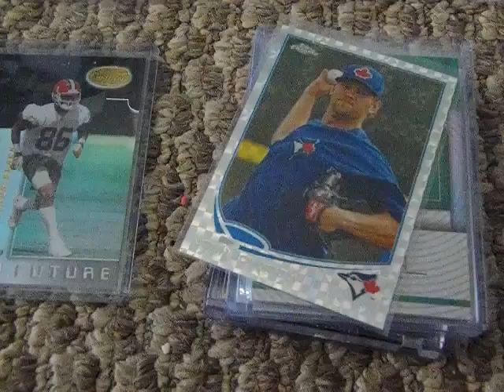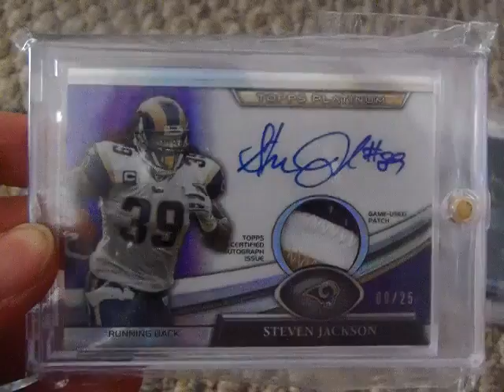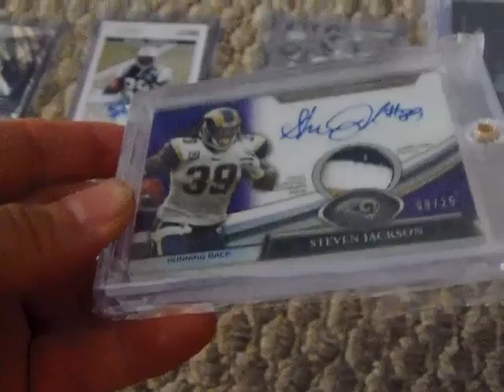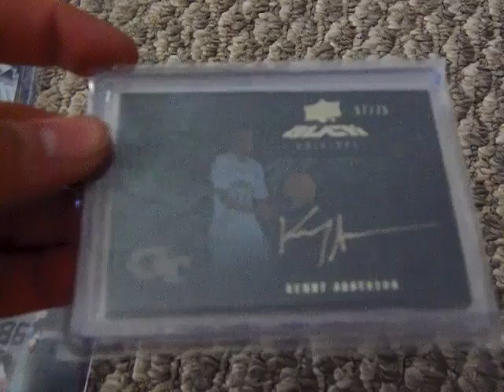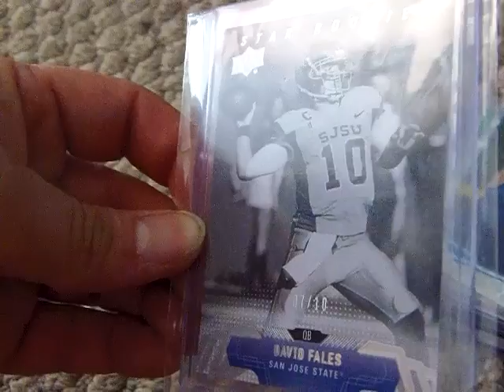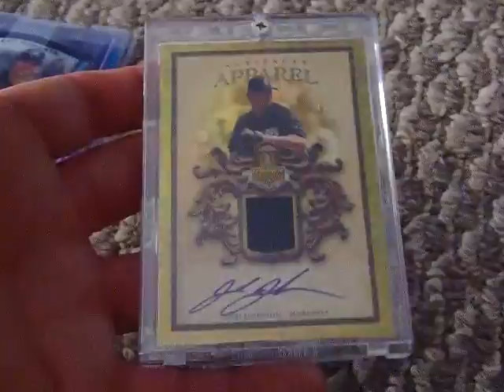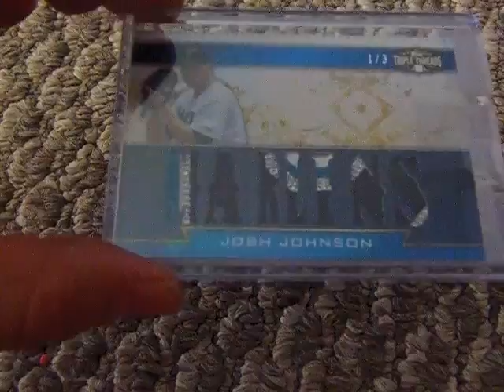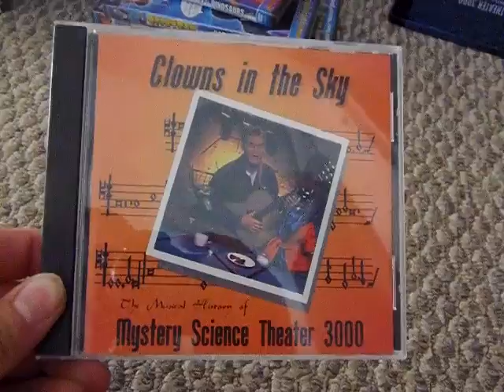Mail update: Josh Johnson awesomeness, David Fales /10 & razz win, sort of !!!